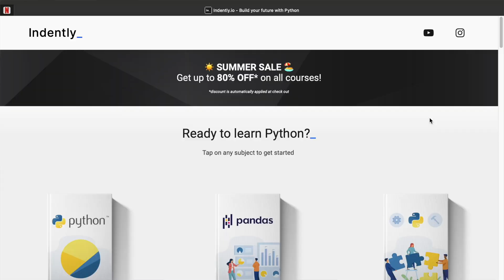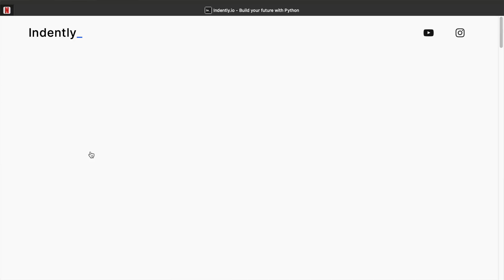I'm doing it again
Hello everyone! Today I'm doing it again, I'm opening up the free course applications for those of you who are looking to master Python!